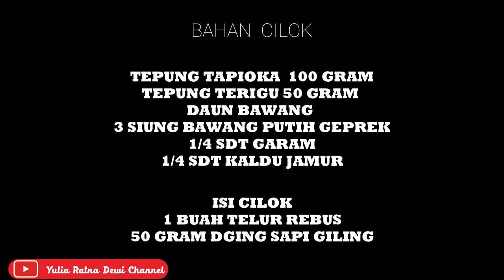TUTORIAL MEMBUAT CILOK ANTI GAGAL || CEMILAN RUMAHAN || Modal 20.000 bisa jadi ratusan ribu?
HALLO TEMAN SUBSCRIBERKU
DI SINI AKU MAU BAGIIN RESEP CEMILAN ANTI GAGAL CILOK
RESEP CILOK
- 100 Gram Tepung tapioka
- 5o Gram Tepung terigu
- 3 Siung Bawang Putih
- 1/4 sdt garam
- 1/4 sdt kaldu jamur
- air panas 1/2 gelas
- Daun Bawang
-1 Buah telur rebus
- 50 Gram daging giling